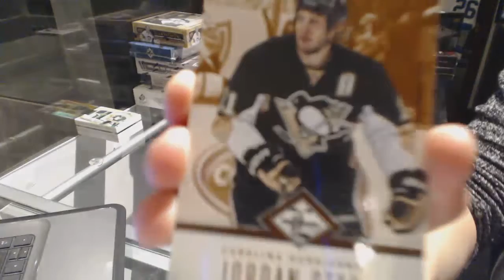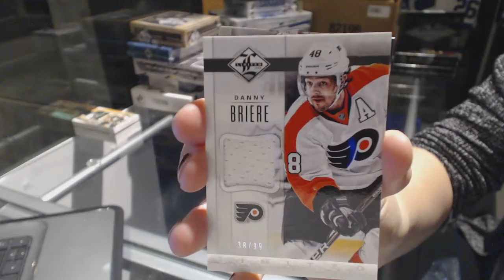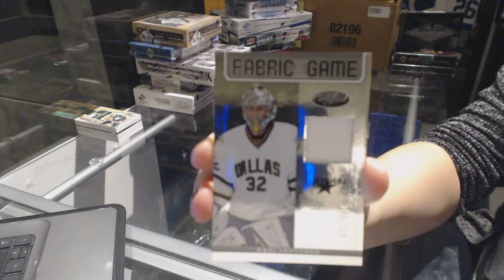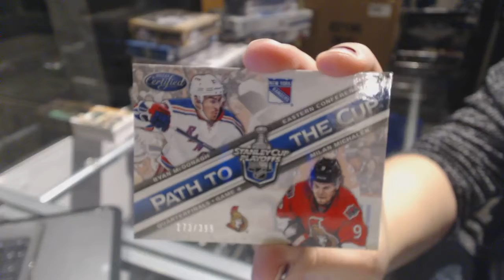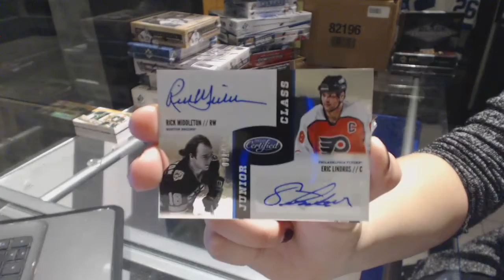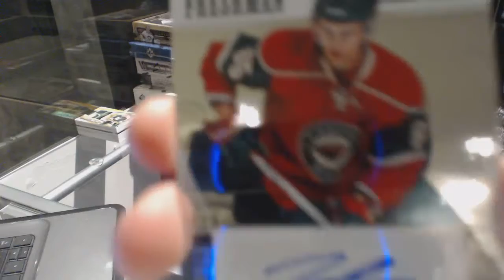12-13 Panini Limited & 12-13 Panini Certified Hockey Box Break - C&C GB #6821